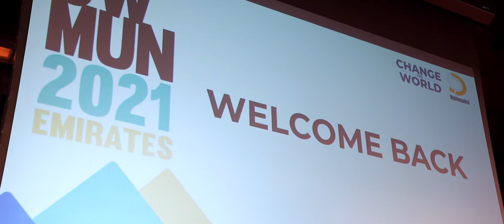Change the World Model United Nations Emirates 2021 - Aftermovie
The Change the World MUN Emirates 2019 in a video!